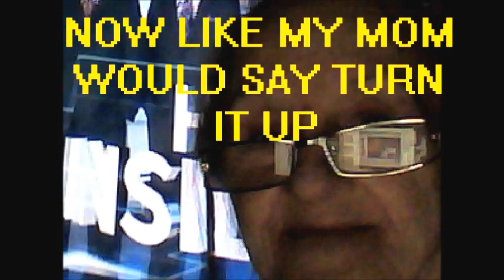7 LAPS TO GO.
7 LAPS TO GO. AND NO ONE HURT IN THE RACE AND THANK YOU DRIVERS YOU ALL ARE WINNERS